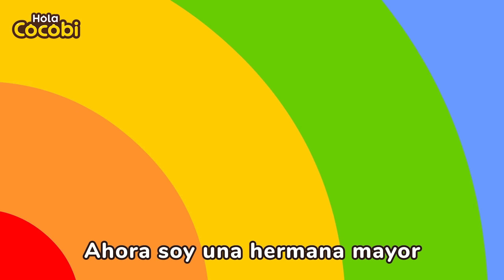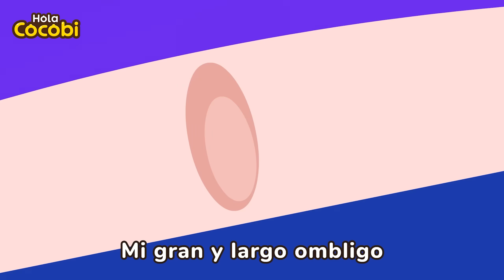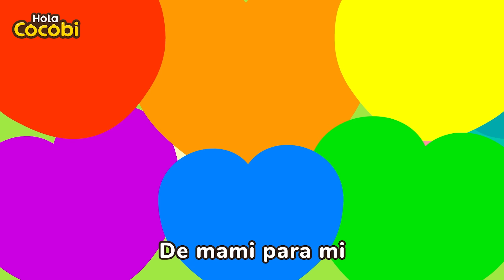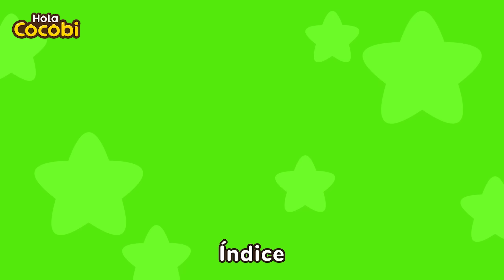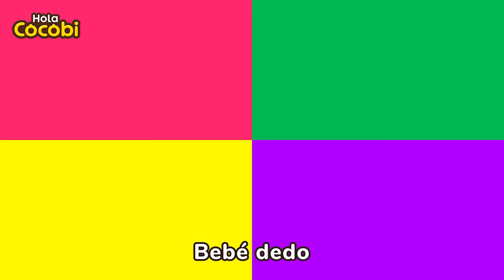Mami, ¿Qué tienes en la panza? | Canción del Nuevo Bebé para Niños | Kids Songs | Hola Cocobi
📑Letra

Mami, mami
Tu barriga está grandota
Hay una sorpresa
En la barriga de mamá
¿Es una pelota muy redonda?
¿Es un oso de peluche?
Mami, mami
Quiero saber
Rápido, rápido
Muestrame
Mami, mami
Tu barriga se mueve
Hay una sorpresa
¿Es un conejito saltarín?
¿Es un cachorrito revoltoso?
Mami, mami
Quiero saber
Rápido, rápido
Muestrame
Mami, mami
Dime por favor
Hay un bebé
“¡Oh! ¿en serio?”
¡Hurra!, hurra!
Estoy feliz
Ahora soy una hermana mayor
Linda y adorable hermanita
Rápido, rápido
Sal al jugar
“¡Es tan linda!”